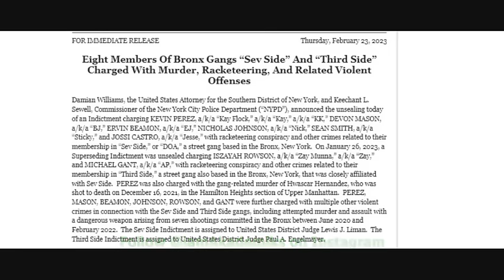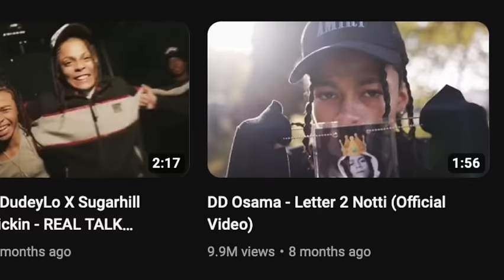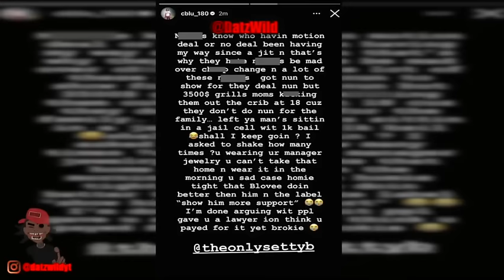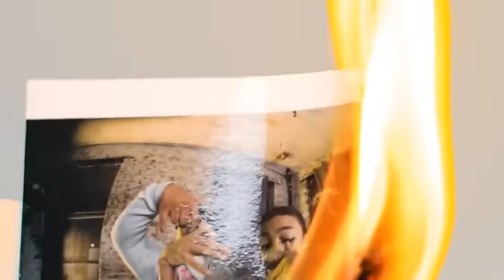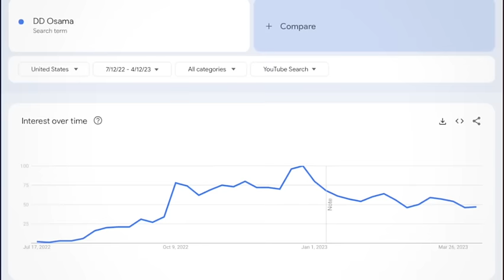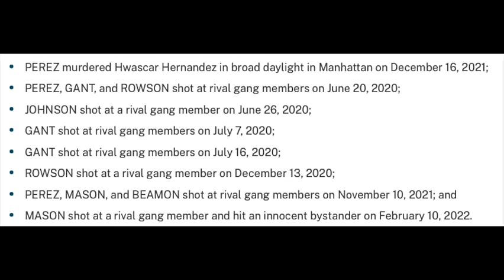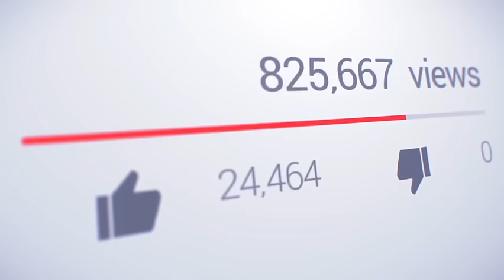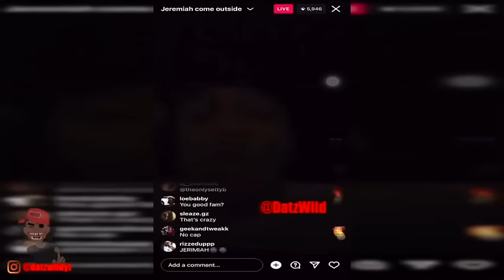Bronx Drill "The Final Chapter" | The Story of Bronx Drill Pt 2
If you're an artist or have a brand/business and are looking for content creators to promote for you or you're a content creator looking for brand deals or promo opportunities check out

From 2020 to 2022 Bronx Drill has grown into a huge music watched by the masses. The biggest rapper and face of the movement Kay Flock was on the verge of being a superstar, rappers alongside him like B-Lovee and Dougie B also took off and became major faces in the movement. On the other sides rappers like Sha Ek and Dthang also took off and built names for themselves as pioneers. A 3 way war between DOA Aka Sevside vs the YGz  AKA Gz and Drillyz vs the OY and Ogz AKA OYOGz has been documented in real time. Smaller rappers in the movemnt like Edot Baby, Nas EBK, Set Da Trend, Yus Gz, Lee Drilly, Say Drilly, and Sugarhill Keem have also made their mark on the movement. The passing of Notti Osama also affected the movement a lot with the rise of DD Osama and Sugarhill Ddot. From 2022 to 2023 the Sdot Go, Jay Hound, NazGPG and the Sweepers have blown up with the dark jersey club style and they have beef with a lot of the hoods specifically DOA. They dropped 7evside K leading to responses from Dougie B and TG Flocka.

0:00 Intro
2:52 Recap
3:15 The passing of Edot
4:01 The end of OYOGZ
4:50 C Blu Vs Setty
5:17 B Lovee Vs Setty
7:14 DD Osama vs Sugarhill Ddot
8:06 DD goes mainstream
9:14 The rise of Sha Gz
9:55 The rise of the Sweepers
12:17 Kay Flock Catches RICO
12:54 Nas EBK gets booked
13:17 The return of Dougie B
14:42 Sugarhill Ddot drops a hit
15:48 The end of the C Blu Setty beef